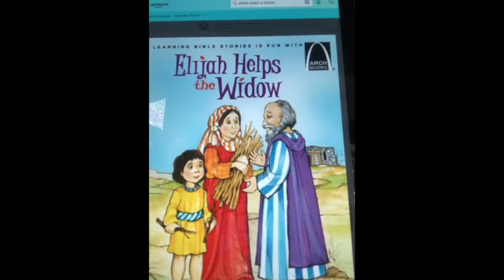Children's Moments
WSUMC Children's Moments. Nov. 14, 2021 with Beth Matthews.